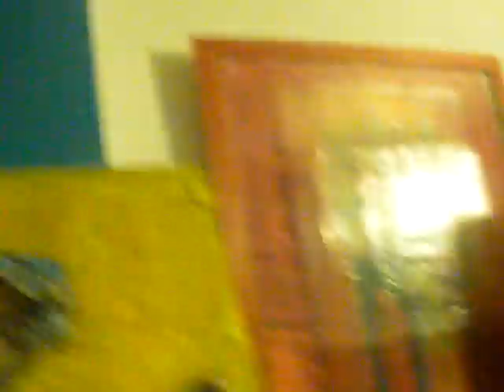avoir le bras long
manuelle yerly présente "avoir le bras long"